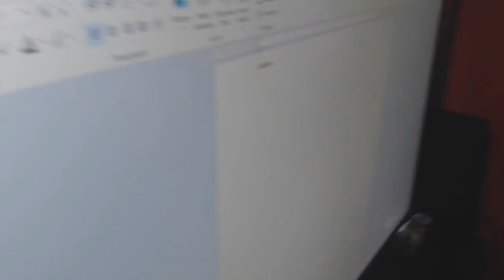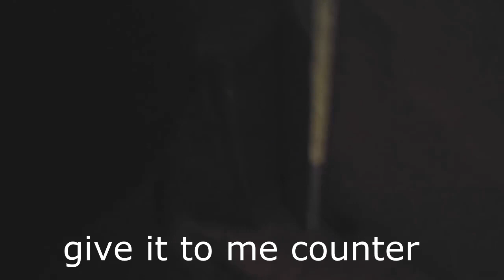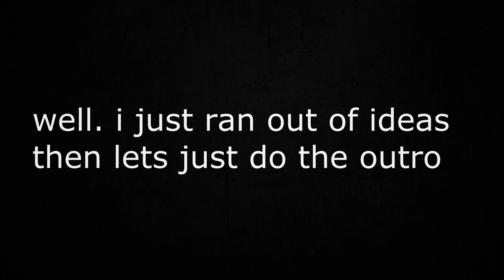YTP william burns chromebook after his mom caught him fucking a cat